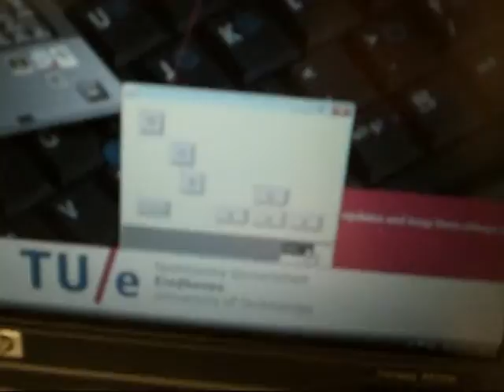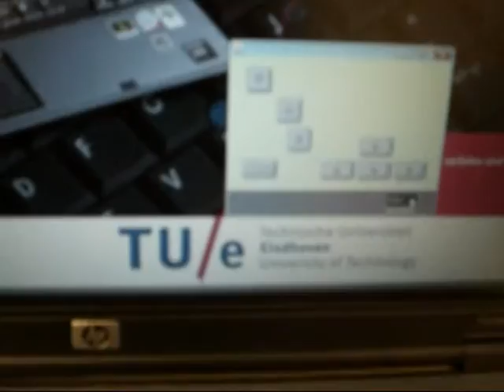CreaPro 2008 AdMoVeo Remote Control by Martijn Bodde /w Music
AdMoVeo robot remote control by keyboard for the Creative Programming for Designers (CreaPro) course at Industrial Design, TU/e. Programmed in Processing. The COM port used for connecting the AdMoVeo can be typed into a textbox, so the code does not have to be compiled all over again to set the correct COM port. Arrow keys are used for steering the robot. R, G and B buttons are used to activate the red, green and blue LEDs. Pressing CTRL will activate the buzzer, although this last feature is not shown here.

This version of the video has different music due to a copyright conflict in the other one: NY Rush - Yoko Kanno and the Seatbelts